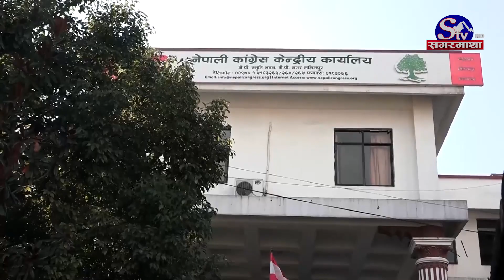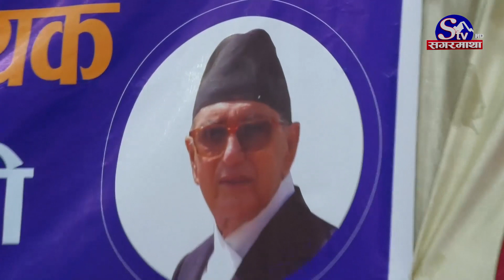गिरिजाप्रसाद कोइरालाको १३ औं स्मृति दिवस, यस्तो छ योगदान | Sagarmatha Report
संघीय लोकतान्त्रिक गणतन्त्रको संस्थापक मानिएक नेपाली कांग्रेसका नेता गिरिजाप्रसाद कोइरालाको आज १३औं स्मृति दिवस मनाइएको छ । चार पटक देशको प्रधानमन्त्री र तीन पटक नेपाली कांग्रेसको सभापति बनेका कोइरालाको नेपाली राजनीतिमा महत्वपूर्ण योगदान छ । पञ्चायती व्यवस्था हटाउनेदेखि माओवादी जनयुद्धको सफल अवतरण गराएका कोइराला नेपालको  राजनीतिक इतिहासका  बिर्सिन नहुने नेता हुन् ।